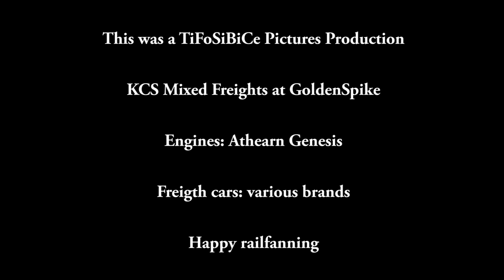KCS Mixed Freights at GoldenSpike part 4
Yet another small video from the layout with the great paint scheme Southern Bell KCS manifest